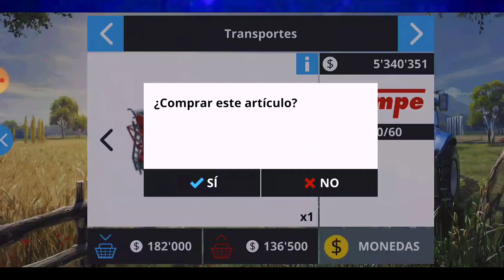🔴QUE PUEDE HACER EL CAMION MAN 🚛 |FS16|EL GRANJAS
Muy buenas chic@s, tarde pero seguro hoy hablaremos de lo que puede hacer el camión man y lo que no puede hacer espero y les sirva de mucho, no olvides regalarme tu buen like y suscribirte si aún no lo estás, saludos y buenas vibras ✌️

Música para jugar tranquilamente.